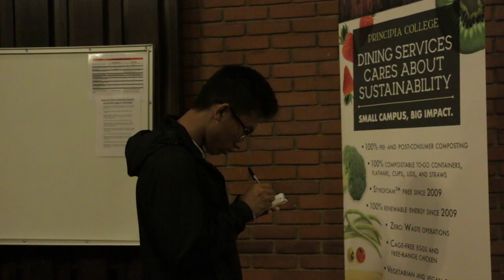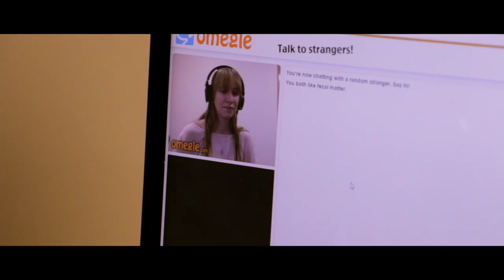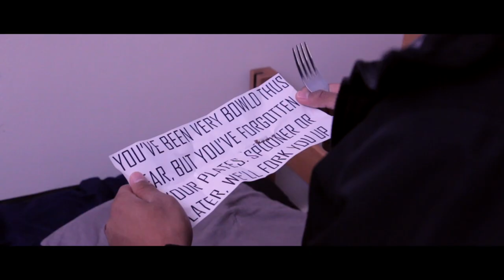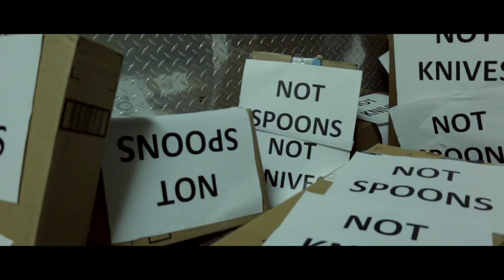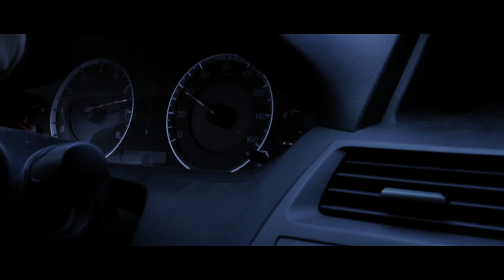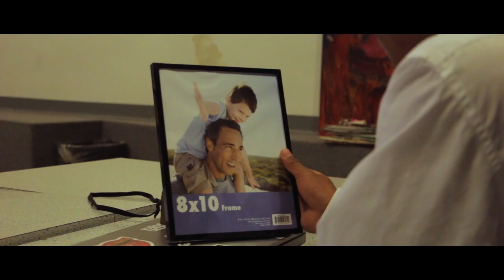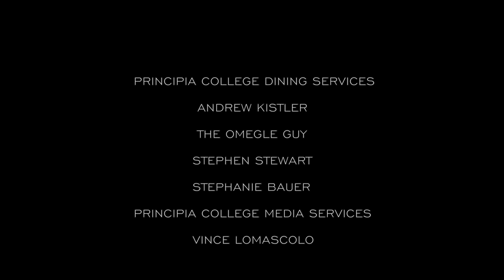Why the Fork? || Short Film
Cal Mahood (Pyetha Kyaw) partners up with Jimmy Leach (Hunter Hummell) as they attempt to overthrow the mafia living in their college's kitchen department in this action comedy short film.